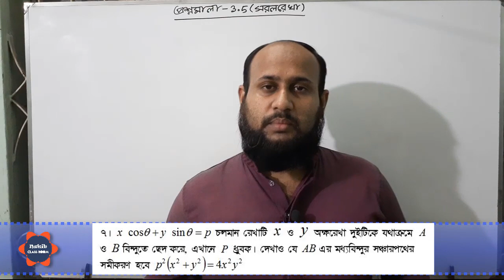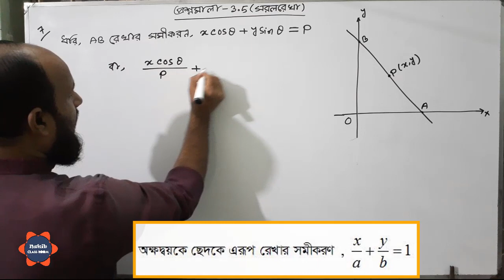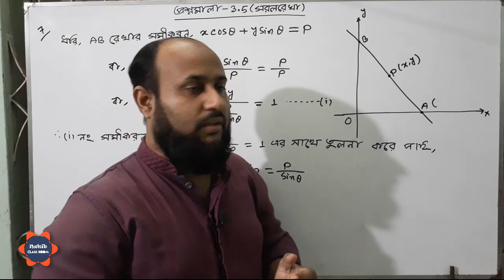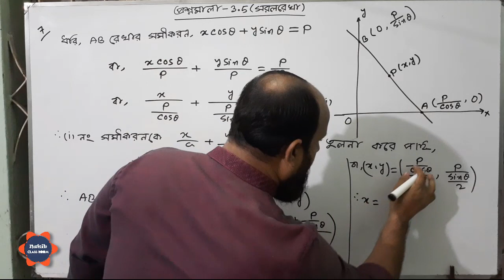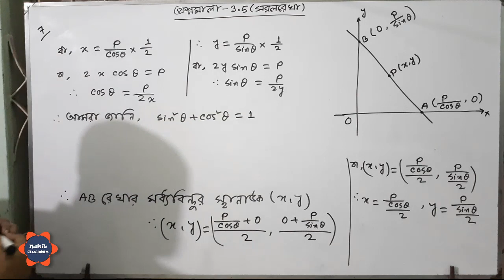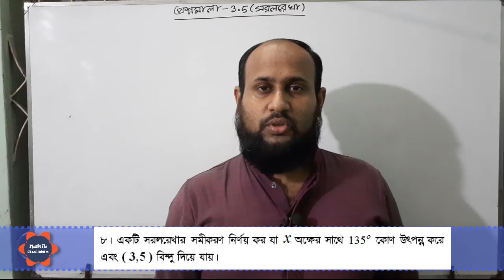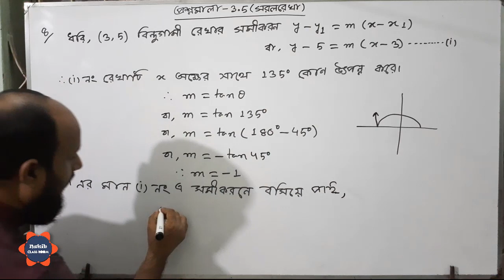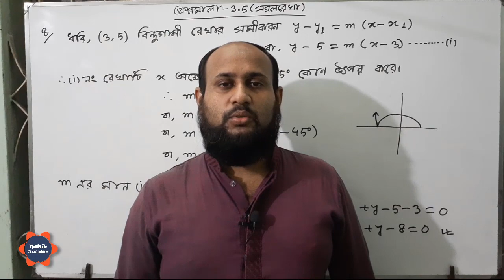উচ্চতর গণিত - ১ম পত্র - তৃতীয় অধ্যায় : সরলরেখা | প্রশ্নমালা - ৩.৫ পর্ব -৩৬ (বই -এস ইউ আহাম্মাদ )